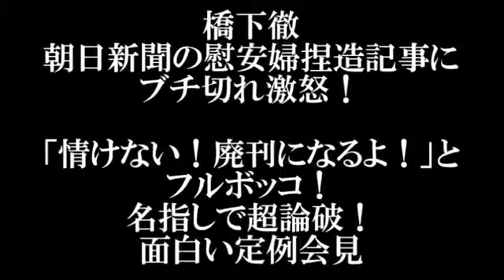橋下徹 朝日新聞の慰安婦捏造記事にブチ切れ激怒！「情けない！廃刊になるよ！」とフルボッコ！名指しで超論破！面白い定例会見